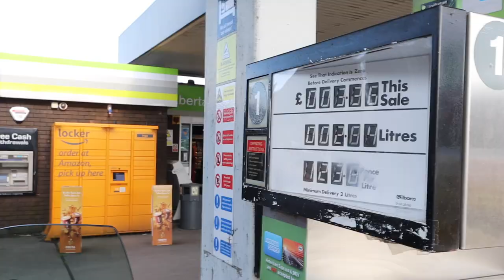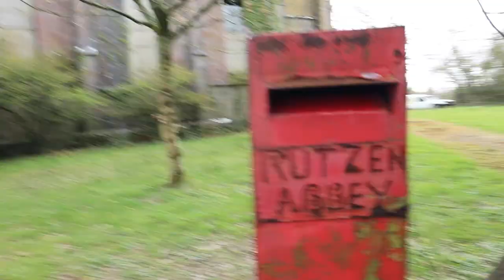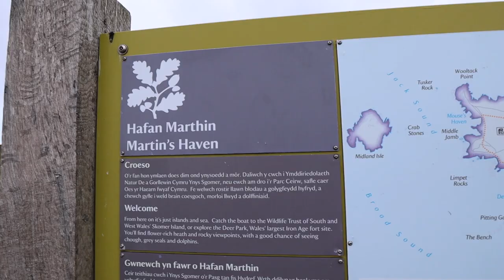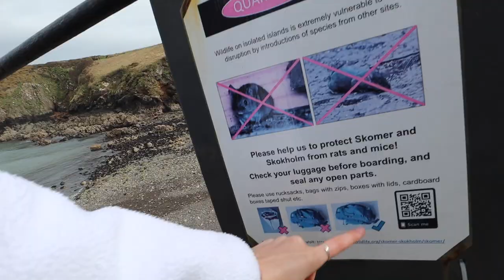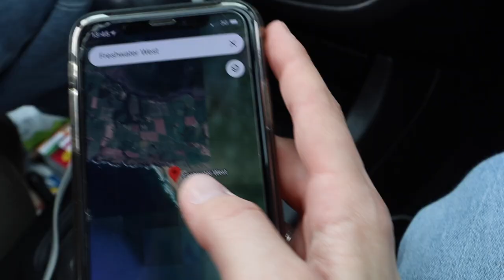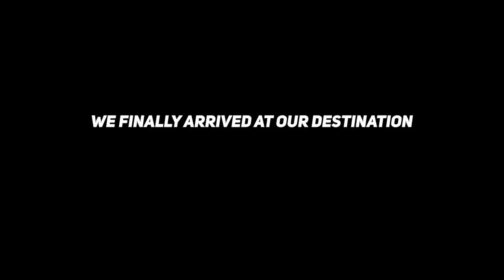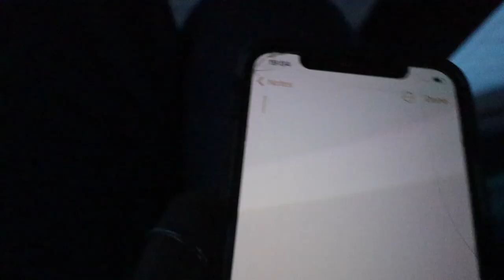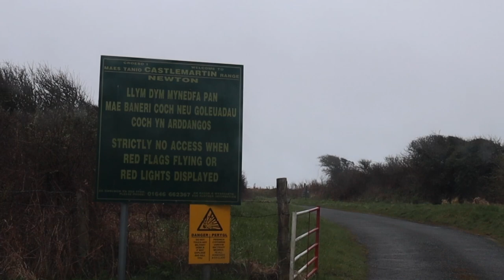Finally FREE to ROADTRIP Pembrokeshire...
The restrictions were lifted and the second we could, we were off. First stop, Pembrokeshire. I feel like so much happened in this video so ill try and sum it up in 4 words for anyone wondering- car, storm, magic and lots of living- sorry, that was 6 but hey ho. If you like adventure, make sure you check this one out. If you just want to watch me break my car- make sure to watch to the end!

00:00 Ben Howard- Depth Over Distance

THE KIT I USE:
Big Camera
Art Lens
Small Camera
Small Tripod
Big Tripod

Lots of love, B xo